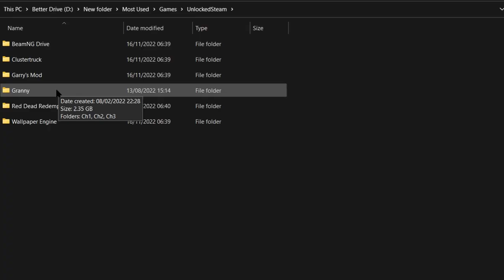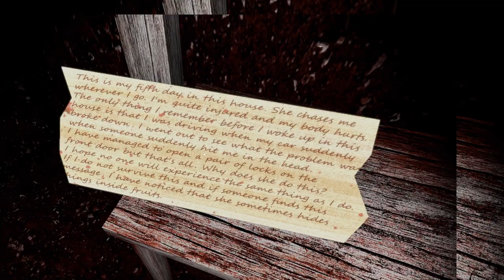GTA 5 and Granny Gameplay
Random video, probably not gonna get views. Meh